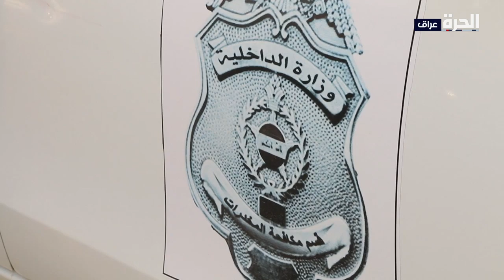انطلاق عمليات أمنية في بغداد و3 محافظات بحثا عن السلاح